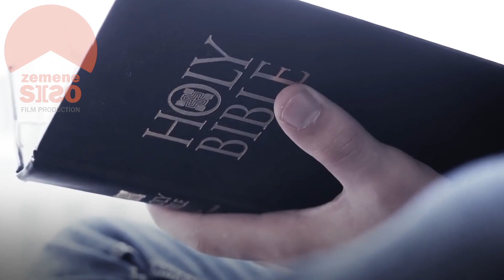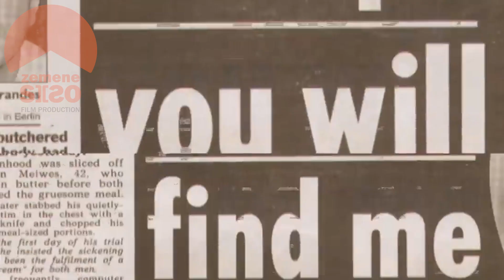ሰው በሊታ ሰዎች ኢትዮጲያ ውስጥ እንዳሉ ያወቁ ኖሯል? | 10 የሰው ስጋ የሚመገቡ ሰዎች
አዳዲስ ቪዲዮ ሲለቀቅ እንዳያመልጥዎ ሰብስክራይብ በማድረግ ቤተሰብ ይሁኑ